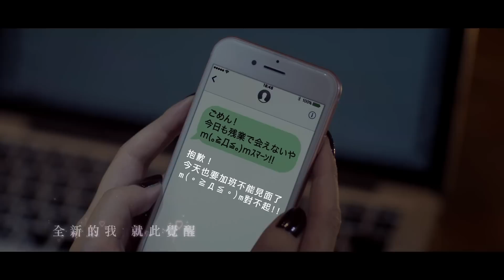中島美嘉／戀愛 (中文字幕短版) 最新專輯《為愛勇敢》3.24台壓發行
讓戀愛的力量，喚醒全新的自己吧！

用生命歌唱的日本天后─中島美嘉
睽違四年最新專輯《為愛勇敢》
CD+DVD初回盤2017年3月24日台壓上市。
【線上購買】
◎日本天后中島美嘉2017年首發單曲暨DHC保養品廣告主題曲！
◎描寫「戀愛中的女子」，你不曾聽過這樣的中島美嘉！

2017年，來場與中島美嘉的甜蜜「戀愛」吧。

才剛剛結束在台灣的首次海外演唱會的中島美嘉返日後便開始為推出新音樂而準備。2017年的首發單曲『戀愛』以輕柔甜美的曲風唱出「戀愛中的女子」的心情，對中島美嘉來說算是初次的挑戰，連本人都表示「很新鮮，但又很害羞。」而該曲也被選為DHC保養品的廣告歌，將在日本強力放送！初回盤附贈「戀愛」一曲之音樂錄影帶。

【CD曲目】
01 戀愛
02 Foolish
03 戀愛 (Instrumental)

【DVD曲目】
戀愛 (Music Video)